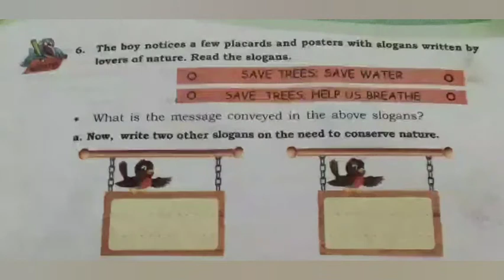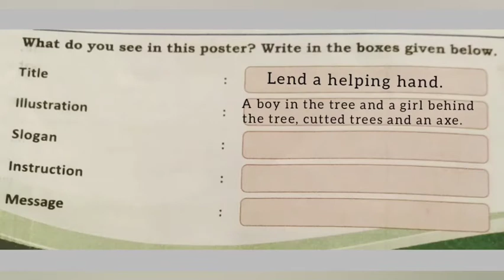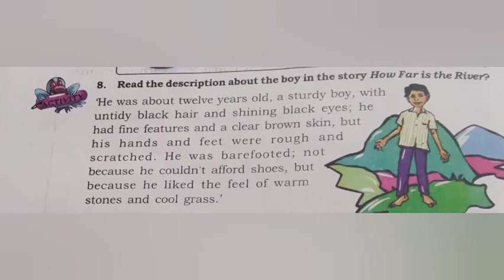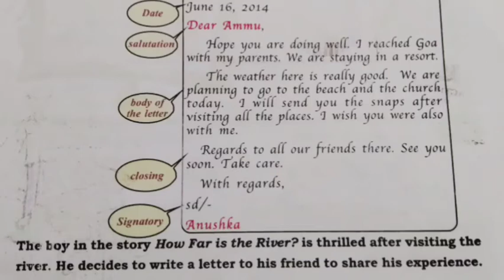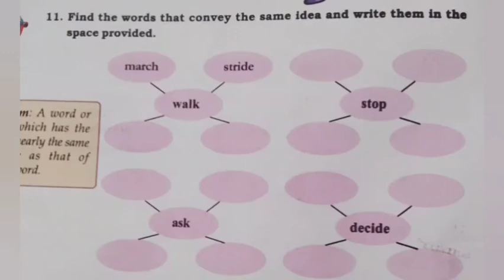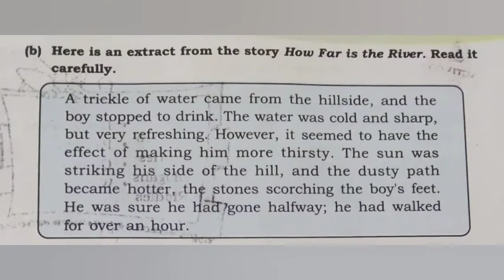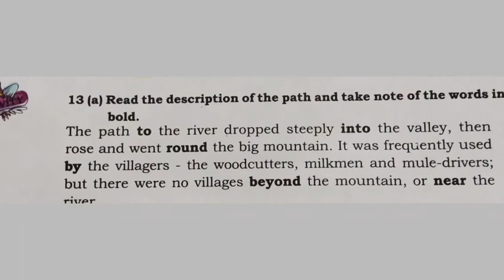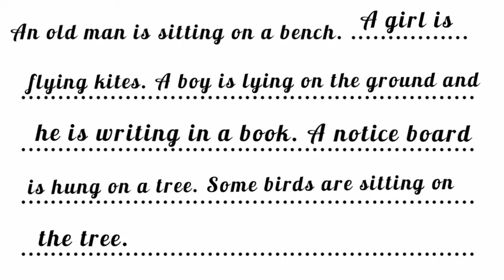കേരളാ സിലബസ് 7th Std English Chapter -1ന്റെ solved Activities Part -2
കേരളാ സിലബസ്  7th Std English  Unit-1 "Nature's  Plenty " chapter -1 "How far  is the River" activities